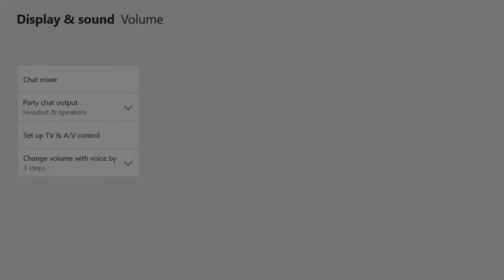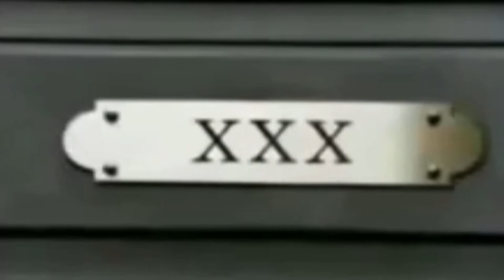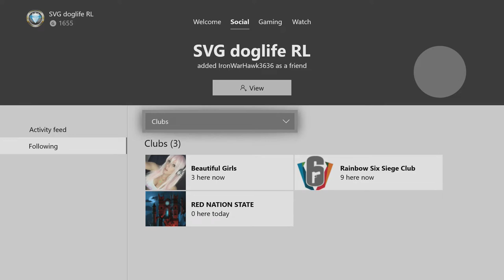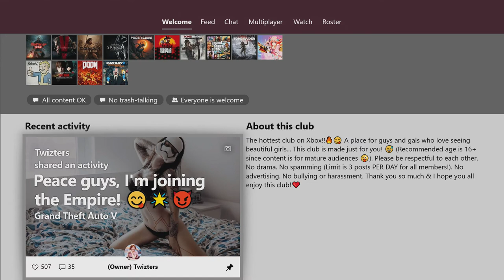SON RETURNS FROM CLONING FACTORY